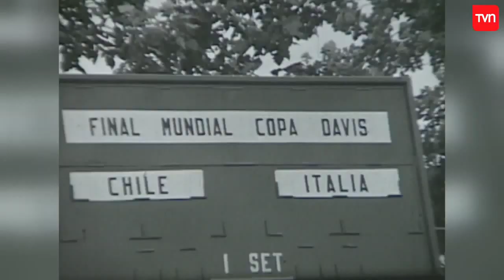Había Una Vez #11: Recordando los años 1976 y 2001 | TVN - 2019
Vídeo subido con fines educativos y/o de entretenimiento, todos los derechos le pertenecen a TVN.

Gustavo Huerta nos invita a rememorar eventos como la primera vuelta ciclista de Chile, la infartante final de la Copa Libertadores de América entre River Plate y Cruzeiro, y la final de la Copa Davis entre nuestro país e Italia. Además recordamos sucesos que marcaron al mundo, como el atentado de las torres gemelas el 2001.